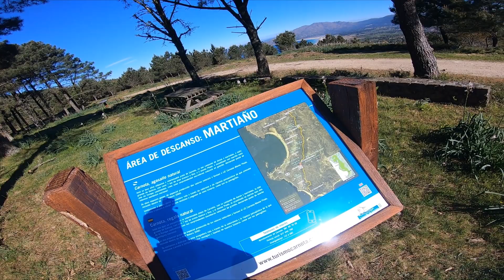Muros, O Ancarodoiro - Área Martiaño - Lariño - Faro de Punta Insua